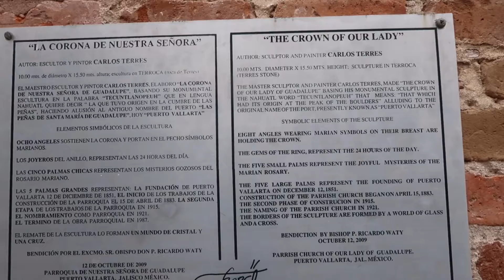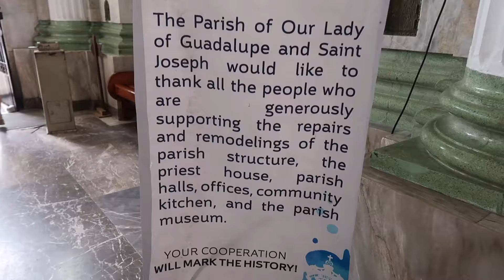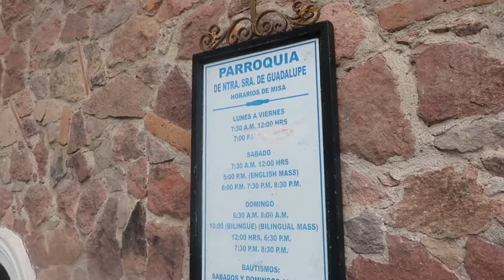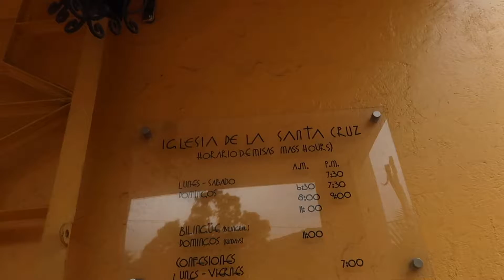Puerto Vallarta 2018: La Iglesia de Guadalupe, La Cruz, & Iglesia de la Santa Cruz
Whether or not you have the same religious affiliation, these sites are great ways to break away from the beach in Puerto Vallarta and go take a hike or admire breathtaking architecture.

La Iglesia de Guadalupe is iconic, and very close to the Malecon. La Cruz is not too far from La Iglesia de Guadalupe, but the slopes and numerous stairs are not for the faint of heart. Definitely a good exercise that's rewarded with a great view. Iglesia de la Santa Cruz is not far from the Malecon either, but it less visited. Although smaller, this Church is beautiful in its own way.

Logistics

Camera:
Canon G7x Mark II